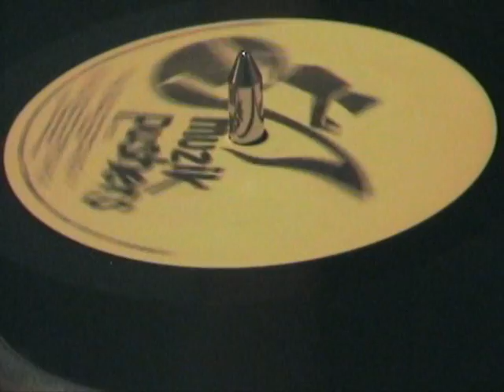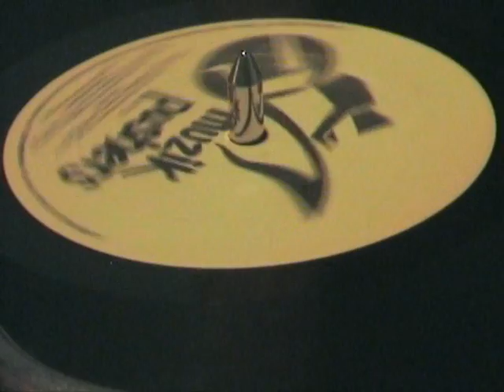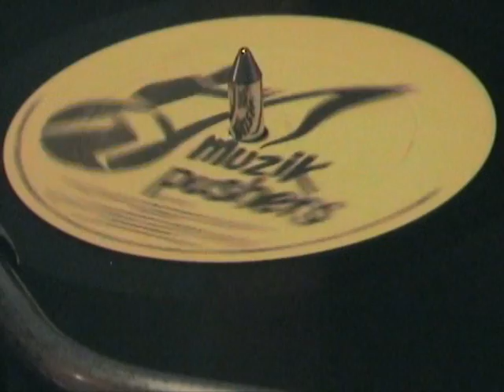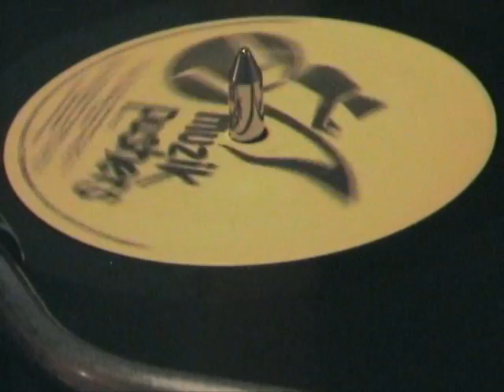Rhythm To Rhythm - Let It Go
Taken from Sounds Of Rhythm EP Volume 1 -- Shureshot Mixes
1994 - Muzik Pushers